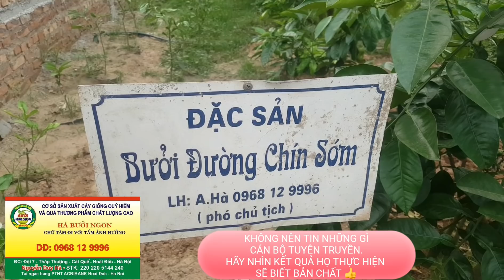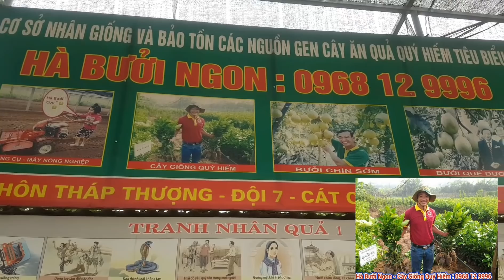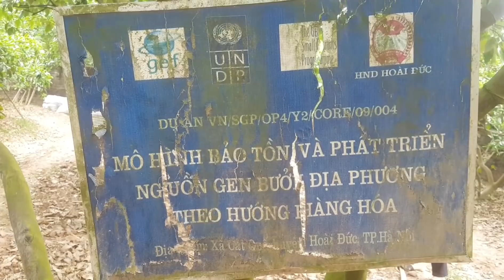PHÒNG TRỪ SÂU RÓM CẮN QUẢ NON THÁNG 2+3+4 ÂM LỊCH